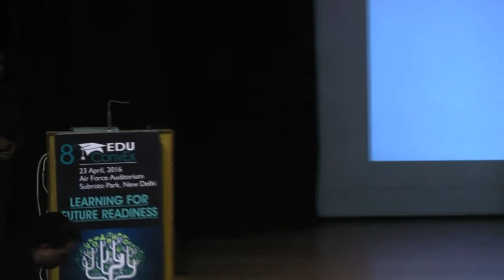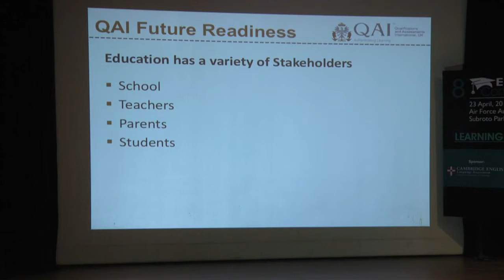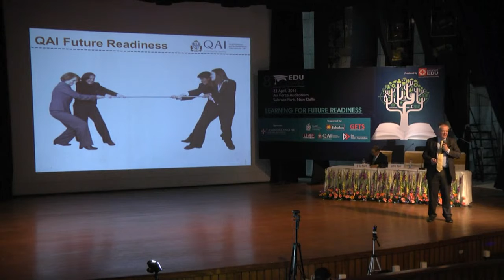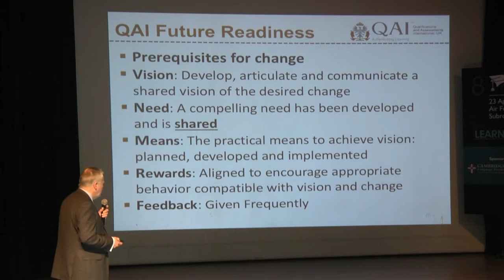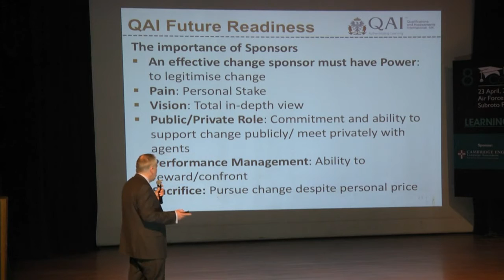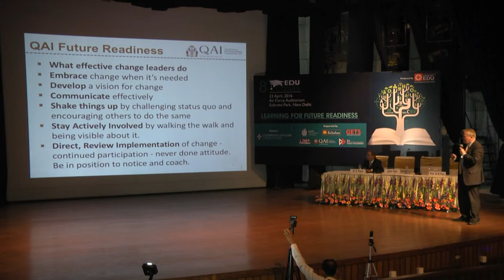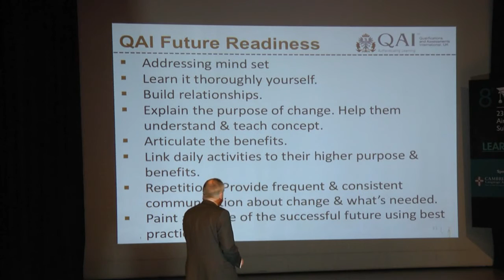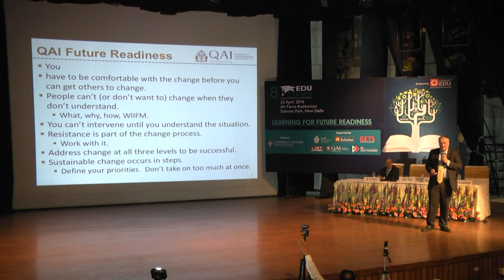Future readiness the QAI,UK approach by Mr.John kerr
Mr.John Kerr,
CEO,Qualifications and Assessments International,UK